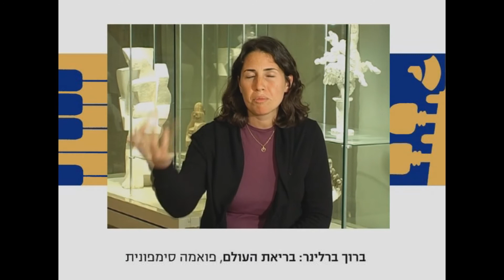ד"ר ברוך ברלינר, קונצרט "בריאת העולם", תזמורת הקאמרית הישראלית, רשמים מן הקונצרט